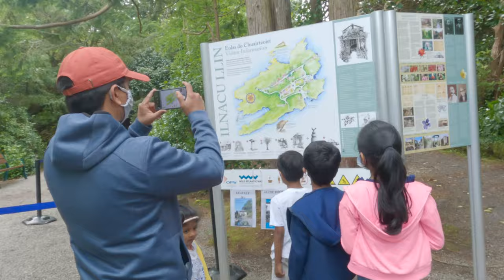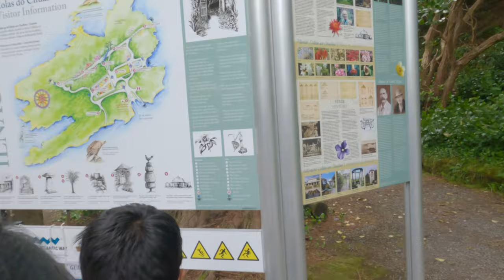அயர்லாந்தில் தீவை நோக்கி ஒரு பயணம் | Garnish Island | Dursey Island | Ireland's only cable car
In this video, we have visited the Garnish Island in west cork and the Dursey Island. The island extends to 15 hectares (37 acres) and is renowned for its gardens which flourish in the mild humid micro-climate of Glengarriff harbour assisted by a mainly pine shelter belt. Structures include a clock tower, a Grecian temple, a Martello Tower, and an Italian casita.  Dursey Island is one of the few inhabited islands that lie off the southwest coast of Ireland. It is situated at the western tip of the Beara Peninsula in the west of County Cork. Dursey Island is 6.5 km long and 1.5 km wide. The island is separated from the mainland by a narrow stretch of water called the Dursey Sound which has a very strong tidal race, with a reef of rocks in the centre of the channel which is submerged at high tides. This peaceful island, with only a handful of semi-permanent residents, is connected to the mainland by Ireland's only cable car.

Dolphins and whales are regular visitors to the rich waters that surround Dursey, in addition to a wide range of different types of seabirds and butterflies.